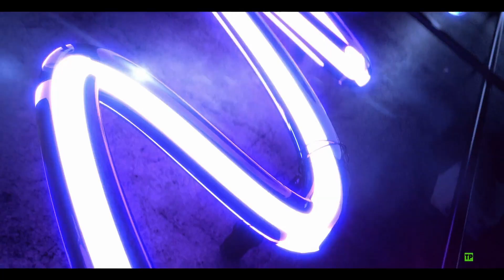Promo (6) "Tu Cara Me Suena 10" (Muy Pronto) | Antena 3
Atresmedia 2023.